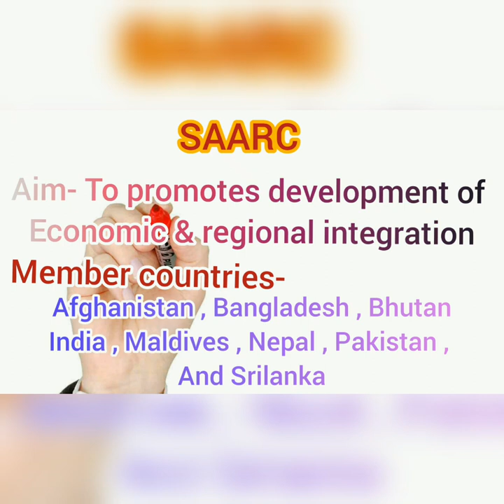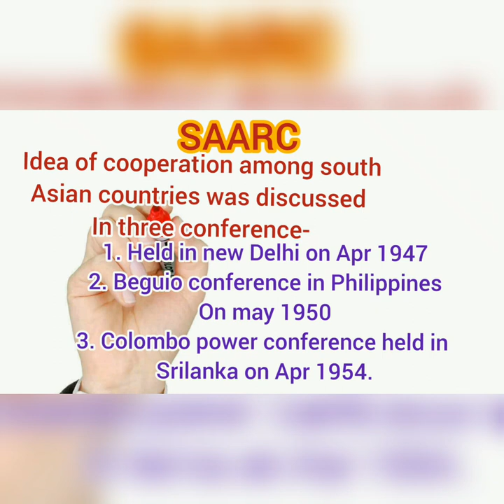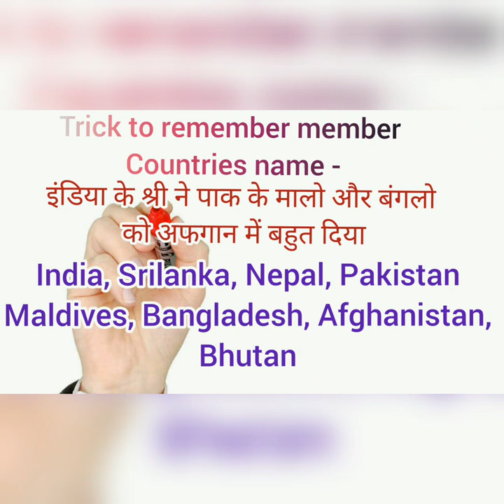Saarc intergovernmental_organization AnuRa_Creation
Saarc. An intergovernmental Organization and Geopolitical Union of States of South Asia. Founded in Dhaka in 1985 , 8 Dec .
Total member countries - 8
I.e Afghanistan, Bangladesh, Bhutan, India, Maldives, Nepal, Pakistan, and Srilanka
Headquarter- Kathmandu . Nepal
Sg- esala ruwan weerakoon from Srilanka